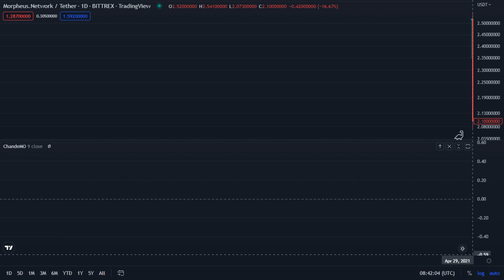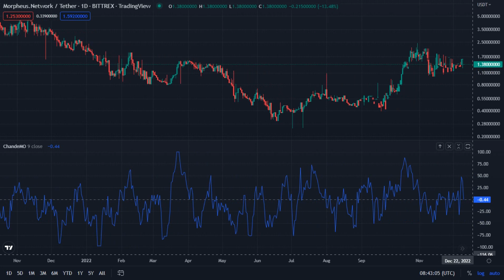MNW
Morpheus.Network / Tether - Bittrex